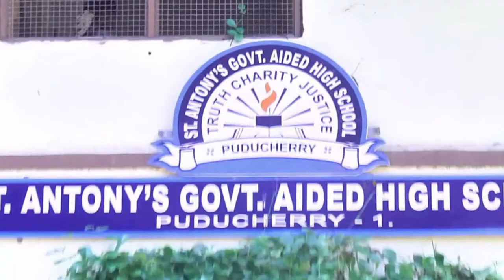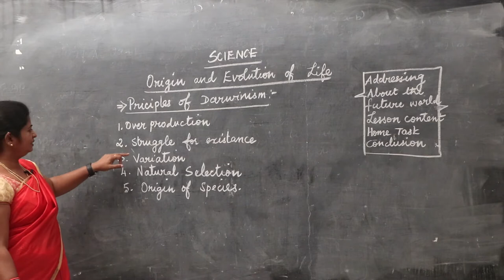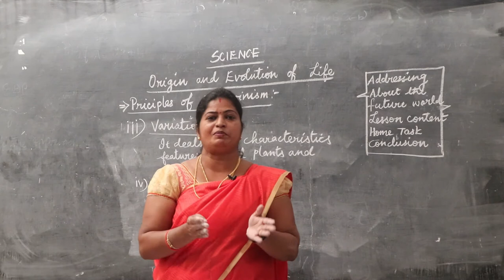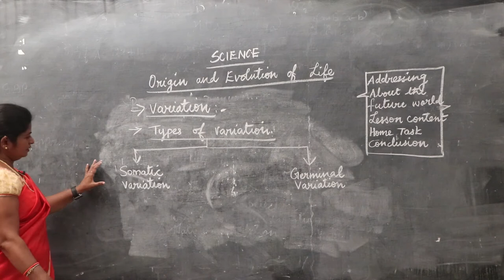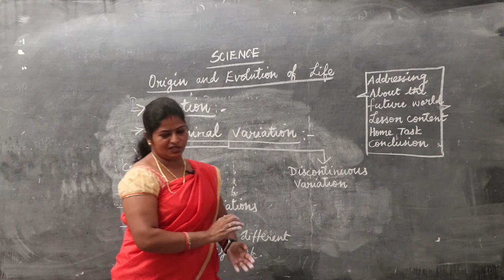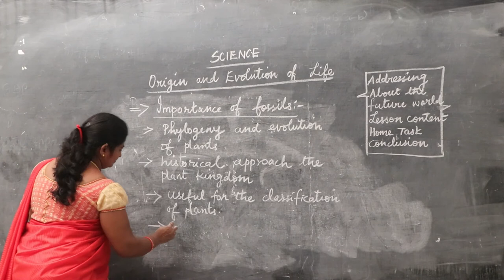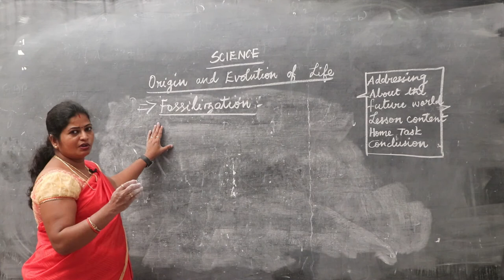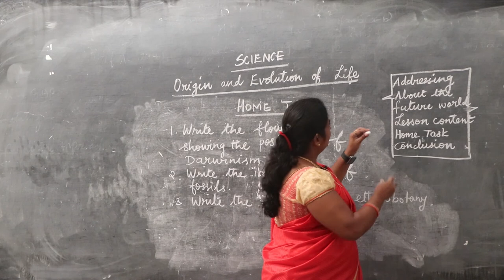23-10-2020 | 10th Science-Mrs.Vanitha Mary | Online Class - St.Antony's Govt. Aided High School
| 10th Science-Mrs.Vanitha Mary | Online Class - St.Antony's Govt. Aided High School